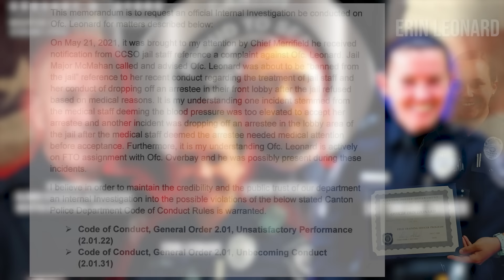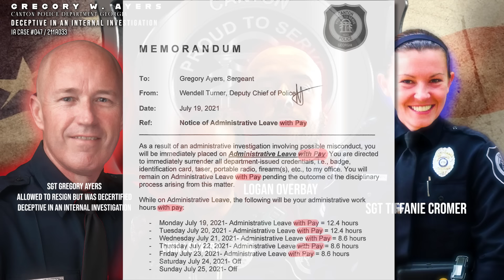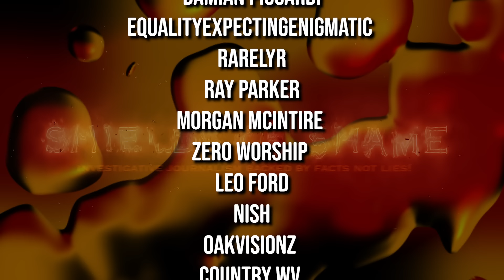Corrupt cop does not remember anything The Gregory Ayers Canton Police story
Gregory W. Ayers
CANTON POLICE DEPARTMENT
DECEPTIVE IN AN INTERNAL INVESTIGATION
IA 047 / 211A033
Incident date May 21, 2021
Please consider contributing to
the Open Records Fund to support
Exclusive content like this
Canton Police cars have front and back interior cameras

Lois Howard was arrested by Canton Police in Cherokee county Georgia at 1 am sitting on a bench in a Publix shopping center in front of a Hallmark store. Howard was arrested on a criminal trespass from the Publix even though she was not on Publix property. It was stated by Officer Leonard that it was believed she was stealing, while the stores were closed at 1 am Friday night. Howard is an elderly female, she stated to EMS she was shoved into the back of the police car and suffered several broken ribs. Howard was then taken to the Cherokee County Detention Center and dropped off in the parking lot of the jail. The jail staff refused to accept her due to her injuries and there was a lot of chaos and lies past that point. Join me as we gone down this long winding and twisting road to discover the truth about what happened to Lois Howard and the officers involved.

Officer Gregory Ayers was fired and decertified by the state of Georgia. DECEPTIVE IN AN INTERNAL INVESTIGATION
IA case 047 / 211A033
In a recorded interview on May 24, 2021, Sergeant Gregory Ayers was questioned about an incident involving Officers Leonard and Overbay arresting a female for trespassing at Publix. Ayers was informed that Leonard made statements about dropping off the arrestee at the front of the jail. Ayers denied talking to Leonard during the incident. However, call records showed two calls between them around the time of the incident. Ayers couldn't recall the details of the calls or the conversation. He also couldn't recall what he was doing that morning. Ayers stated that he didn't recall discussing with Leonard the inappropriate action of dropping off individuals at the jail's front. He mentioned conversations with Lt. Campbell and Captain Tucker regarding the incident. Ayers had not spoken directly to Leonard about the incident, and he was instructed not to discuss the investigation with anyone.

Gregory Ayers resigned and decertified
TIFFANIE M. CROMER / POL LIEUT OP-HRL / $77,727.98
RODNEY V. CAMPBELL / POL LIEUT PATROL-HRL / $99,430.10
ERIN E FULENWIDER (Leonard) / DETECTIVE / $ 63,048.19
JOHN D. LUMMUS / INTERIM POLICE CHIEF / $117,310.98
LUIS A. SALAS / DETECTIVE / $60,981.02
Michael Imbriano  -Cherokee County Sheriff's Office
Rodney Campbell Canton PD image yes
Ashely Pinley Canton PD
Brice Searcy Cherokee County Sheriff's office image yes
Stella Vasquez Canton PD
Logan Overbay No longer with Canton PD